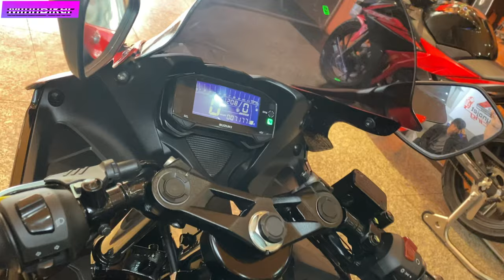MOTO GSXR 150 PHONG CÁCH SIÊU ANH HÙNG IRON MAN | MINHBIKER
Địa
Chỉ MinhBiker
25 Lô C Lý Chiêu Hoàng Phường 10 quận 6
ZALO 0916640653